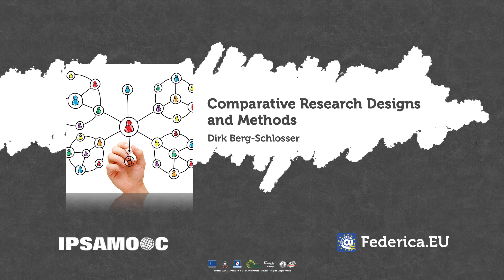Comparative Research Designs and Methods - Presentation of the course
Corso di Comparative Research Designs and Methods - Prof. Berg Schlosser Dirk

Explore comparative analysis and its importance in the social sciences. You'll learn how to use comparative methods for constructive explanation and theory building and apply it to real-world politics.
- An understanding of systematic comparative analysis and why it is more useful than other broad-based statistical methods;
- How to use systematic comparative analysis for constructive explanation and theory building;
- How to apply systematic comparative analysis to real-world politics.